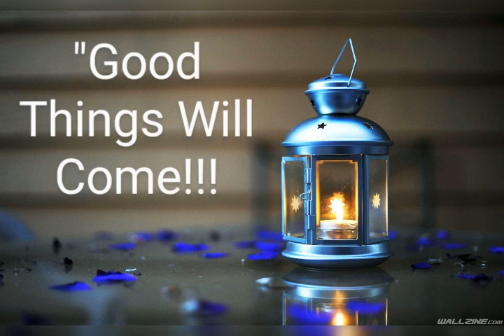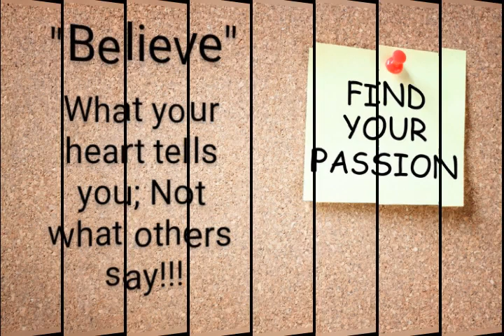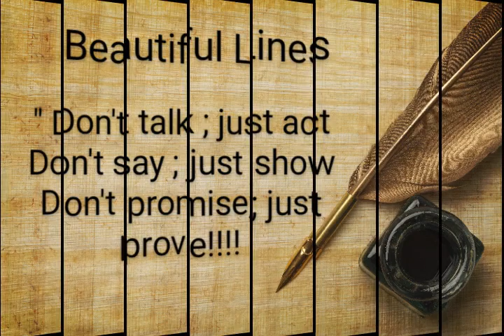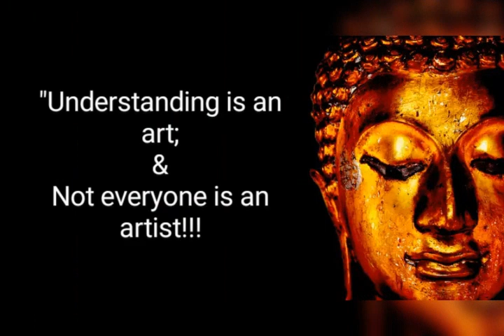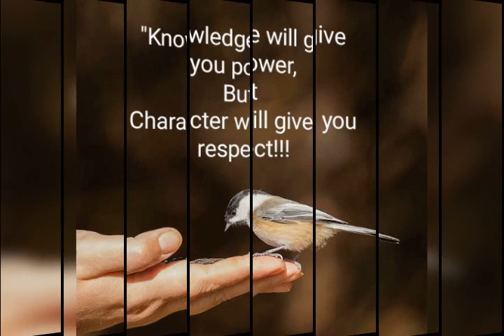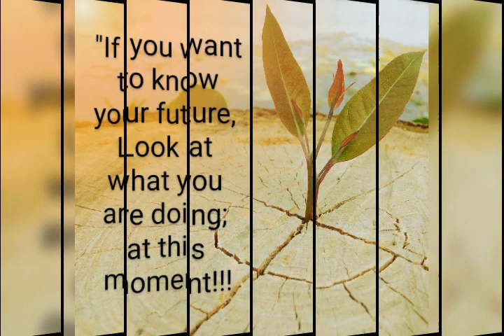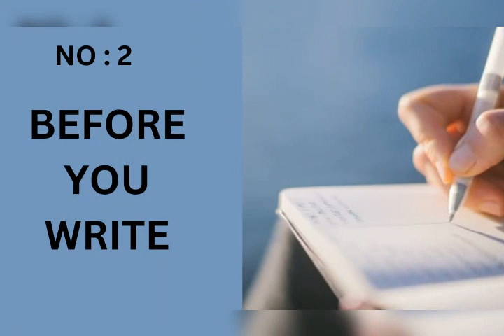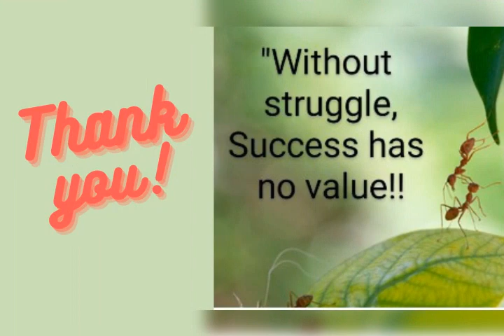💫 Beautiful Quotes🌷🌹🌷| Quotations|Golden words|Inspirational Lines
Respected friends: 😇
Assalam o alikum 😇
This video is presented by Research Technology official 📙📘📗.
This video provides you the best motivational, inspirational and deep thinking quotes with best pictures.
I hope you will really really like this video.
goldenwords # educational